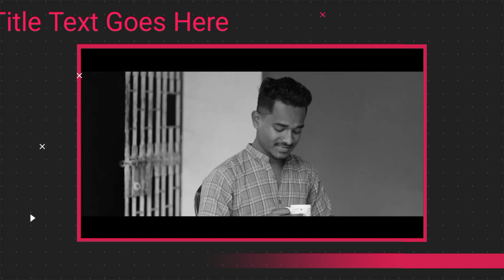SAGAI NOWA JONOM JONOM | FULL VIDEO | NEW SANTHALI VIDEO SONG 2023 | URMILA , RANI & BABU MURMU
नमस्ते।

Sagai nowa jonom jonom new santali official promo video
Jharkhand disom godda jila new santali official promo video
Viral video
Dh creation
Santhal Experience
Santal experience